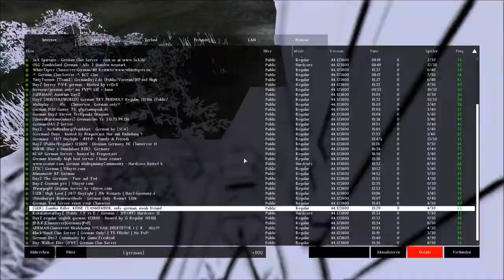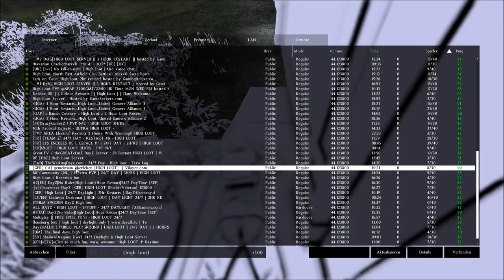Let's Play DayZ Part 5 (Survival) (Interaktiv) (MP Projekt)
Noch will mir das Spiel einfach nicht gefallen. Das schleichen ist nervig und langweilig und die Zombies sehen mich schon aus 200 Meter und finden mich auch immer! oO
Aber es geht weiter und am Ende läuft es doch gar nicht so gut! Aber am Ende, naja ich hau ab! xD

Day Z ein PC Game von Bohemia Interactive!
Genre: Action / Survival Shooter
Art: Realismus mit fantasy anleihen